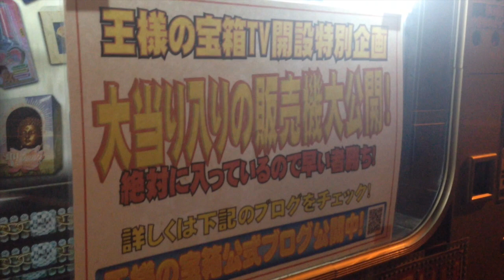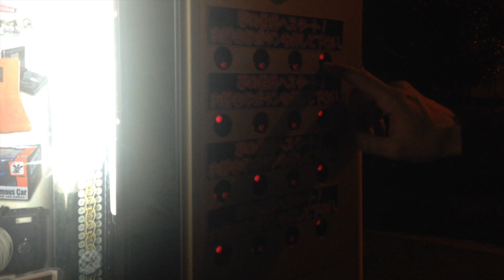1000円自販機に挑戦！vol273 ドグチューーブ 第439回